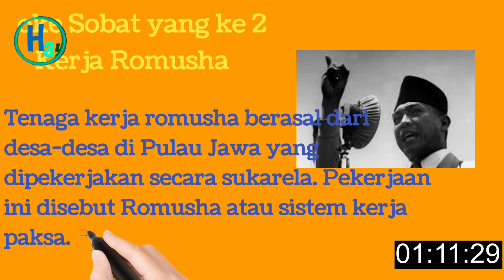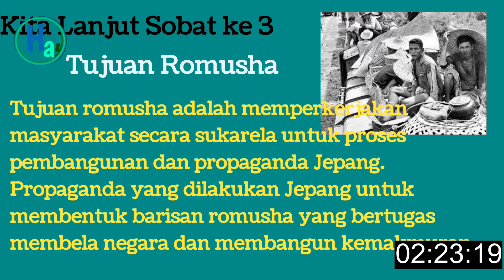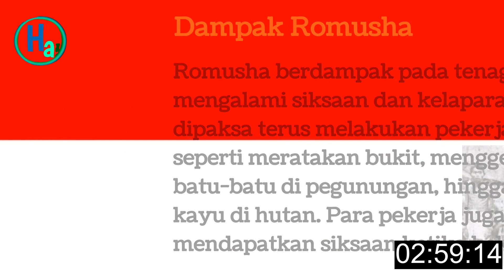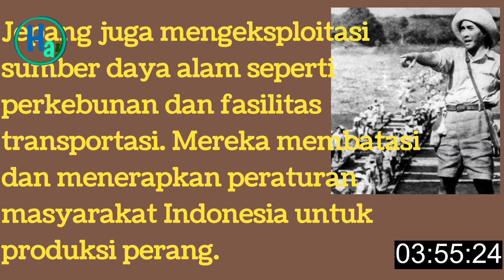Kekejaman Praktek Romusha Jepang di Indonesia !!